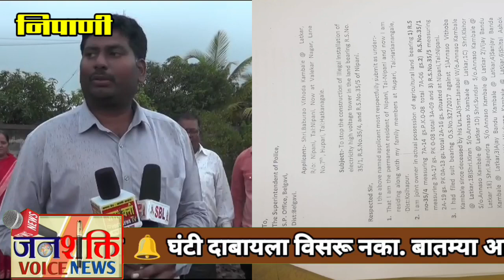निपाणीत पवन चक्की कंपनीद्वारे बेकायदेशीरपणे कांबळे कुटुंबीयांच्या स्वमालकीच्या शेत जमिनीवर अतिक्रमण.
# जनशक्ती व्हॉइस न्यूज #

यरनाळ रोड येथे  स्थित 35/1, 35/4 ,35/ 5 अशी स्वमालिकेची कांबळे कुटुंबांची शेतजमीन आहे सध्या त्या जमिनीवर भावकीमध्ये 2008 पासून कोर्टात केस सुरू असताना,त्या जमिनीचे कोणतेही खाते फोड झाले नसताना, बेकायदेशीर रित्या विनरण एनर्जी प्रायव्हेट लिमिटेड या कंपनीने कांबळे कुटुंबीयांना कोणतीही नोटीस न देता सर्वे नंबर 35/1 मधील जमिनीमध्ये हाय वोल्टेज पोल उभा करण्याकरिता खड्डे खोदण्याचे कार्य सुरू केले आहे.या कंपनी विरोधात कांबळे कुटुंबियांनी आवाज उठवण्याचा प्रयत्न केला असता कोणत्याही प्रकारे  संबंधित अधिकाऱ्यांमार्फत त्यांना आजतोवर न्याय मिळालेला नाही.तरी संबंधित अधिकाऱ्यांनी याची कसून चौकशी करावी.अशी मागणी कांबळे कुटुंबीयांना मार्फत होत आहे.कांबळे कुटुंबीयांनी सदर प्रकरणाबाबत माननीय जिल्हाधिकारी सहाय्यक पोलीस आयुक्त, निपाणी तहसीलदार,  व निपाणी शहर स्थानकामध्ये याचे रीतसर निवेदन दिलेले आहे. यावेळी बोलताना अजित बाबुराव कांबळे म्हणाले की, सदर कंपनीद्वारे  कोणतीही  नोटीस न देता  व कंपनीकडे कोणताही पुरावा नसताना, आमच्याकडे एग्रीमेंट आहे असा धाक दाखवून कांबळे कुटुंबियांची फसवणूक केली जात आहे.तरी संबंधित अधिकाऱ्यांनी याकडे जातीने लक्ष घालून आमच्या कुटुंबीयांना  न्यायालय व प्रशासनाकडून योग्य तो न्याय देण्याची मागणी यावेळी प्रसारमाध्यमांशी बोलताना दिली.पुढे  प्रसारमाध्यमांशी बोलताना अमर बाबुराव कांबळे म्हणाले की, सदरची जमीन सात एकर असून त्याचे अजून खाते फोड झालेले नाही.न्यायालयामध्ये या जमिनी बाबत खटला सुरू असताना देखील विनरन एनर्जी प्रायव्हेट लिमिटेड द्वारे आमच्या शेतामध्ये अतिक्रमण सुरू आहे. विनरन एनर्जी प्रायव्हेट लिमिटेड कंपनी  रात्रीच्या वेळी आमच्या मालकी हक्काच्या शेतामध्ये खड्डे खोदून आमच्यावर अन्याय करण्याचा प्रयत्न सुरू आहे. आणि कंपनीद्वारे होणारा त्रास कांबळे कुटुंबीयांना सहन करावा लागत आहे.तरी संबंधित अधिकाऱ्यांनी याची चौकशी करून आमच्या कुटुंबीयांना न्याय  द्यावा अशी मागणी माध्यमांशी बोलताना केली.पुढे बोलताना एडवोकेट पी. एल पालकर म्हणाले की, कांबळे कुटुंबियांचे या शेती संदर्भात न्यायालयामध्ये एफ डी. बी प्रोसेसिंग सुरू आहे. या जमिनी संदर्भात कांबळे कुटुंबीयांमध्ये कोणत्याही प्रकारे खाते फोड झालेले नसताना  .आणि न्यायालयामध्ये खटला सुरू असताना विनरन कंपनीने बेकायदेशीरपणे ट्रेस पास करून या जमिनीमध्ये  खड्डे खोदून हाय वोल्टेज पावर चे पोल बसविण्याचे कार्य सुरू केले आहे.त्या संदर्भात  निपाणी न्यायालयामध्ये ओ.एस. नंबर 414/2023 हे देखील पेंडिंग आहे.आणि या संदर्भात आजपर्यंत कोणतेहीऑर्डर झालेली नाही.तरीही कंपनी बेकायदेशीरपणे हे कृत्य करत आहे.त्या कंपनीला कायदेशीर रित्या हे कृत्य करायचे असेल तर पहिल्यांदा ही जमीन संपादन केली पाहिजे.असे न करता ही कंपनी बेकायदेशीरपणे कार्य करीत आहे.ही कंपनी रात्रीच्या वेळेस येऊन कांबळे कुटुंबीयांच्या जमिनीमध्ये जे खड्डे खोदण्याचे कार्य करीत आहे.आणि जो कांबळे कुटुंबीयांवर अन्याय करीत आहे. याचे निवेदन बाबुराव कांबळे यांनी आज डीसी ऑफिस, एसी ऑफिस, एस पी ऑफीस तहसीलदार ऑफिस व निपाणी शहर उपनिरीक्षक यांना दिलेले आहे.तरी संबंधित अधिकाऱ्यांनी  या संदर्भात योग्य ती पडताळणी करून कांबळे कुटुंबीयांना न्याय द्यावा. अशी मागणी यावेळी केली.
JANSHAKTI VOICE NEWS REGISTERED AS PRIVATE LIMITED.

All types news
All types stories
Coronavirus
Politics
Health's
Entertainments
Sports
Crimes
Technology's
Lifestyles
Agriculture
Travelling a
Foods
Tourists
Other programs,etc

JANASHAKTI VOICE NEWS
Our News Channel For
Advertisement Contact